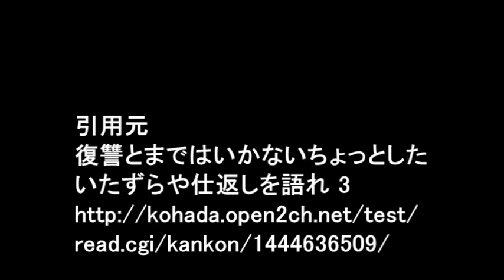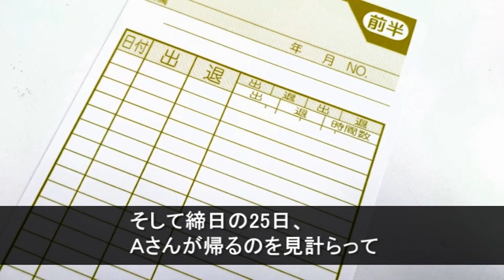【パート先にＡさんって言うすごい嫌味屋さんがいて、いつもは面倒だからスルーしてるけど、軽く仕返ししてやりたいよねって…】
『以前勤めていたパート先にＡさんって言うすごい嫌味屋さんがいた。Ａさんのターゲットはいつも私とＢさん。Ｂさんは独身で私は小梨。で、結婚してないことと、子供を産んでいないことでいつも嫌味を言われていた。まぁこちらもＡさんに好かれたいとも思わないので別にいいんだが仕事中、全く関係ない・・・』

【用語解説】
・ウト

赤ちゃん。

・k/K
警察